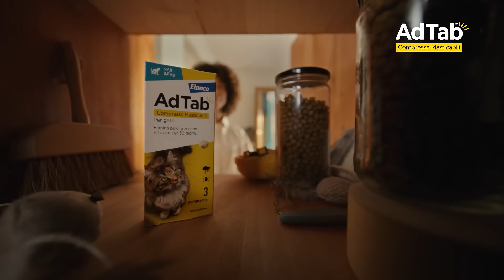Video AdTab gatto “Amarsi è facile” – 15"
Parasites & Co. vuole darti informazioni utili sul mondo dei parassiti esterni e su come proteggere al meglio il tuo cane e il tuo gatto. Perché prendersi cura dei tuoi amici a quattro zampe è il gesto di amore più bello!